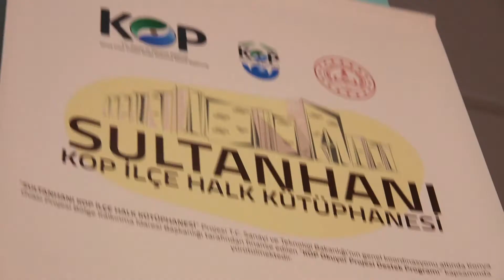T.C. Aksaray Valiliği - Sultanhanı KOP İlçe Halk Kütüphanesi hizmete girdi.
Item ID:                         HYGQ2A7
Author Username:                 MusicalSmile
Licensee:                        hinzir cocuk
Registered Project Name:         aksaray
License Date:                    December 22nd, 2020